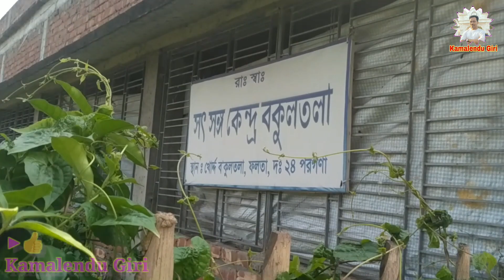Satsang Kendra Bakultala | সৎসঙ্গ কেন্দ্র বকুলতলা | Beautiful Temple of Sri Sri Thakur Anukulchandra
This Vlog containing one of the most Beautiful Temple of Sree Sree Thakur Anukulchandra which is located at Bakultala, South 24 Parganas district of West Bengal, India..💖 Let's Watch this Video.. 🙏Joyguru..✨💖

Address:-
Satsang Kendra Bakultala || সৎসঙ্গ কেন্দ্র বকুলতলা
Vill+PO- Bakultala
PS- Nodakhali

Holy Obsequial Rites of Sree Sree Dada at Satsang Ashram || শ্রী শ্রী দাদার পূণ্য পারলৌকিক ক্রিয়া

💖Kamalendu Giri, কমলেন্দু গিরি, कमलेंदु गिरि, କମଳେନ୍ଦୁ ଗିରି💞🙏Joyguru..😊